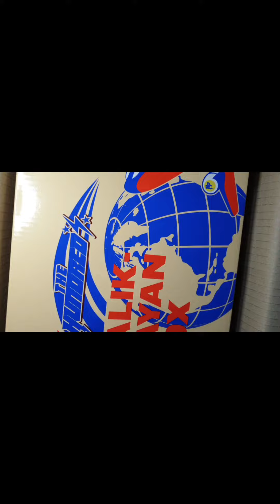the hundred percent low " impulse ghost" unboxing review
unboxing new released by THP (the hundred percent) pinoy pride 🤩 low skate shoes " impulse " ghost 😱😱 its a size 8 mens i may say its a tts but for wide foot plus .5 or 1 up may be 😅😅